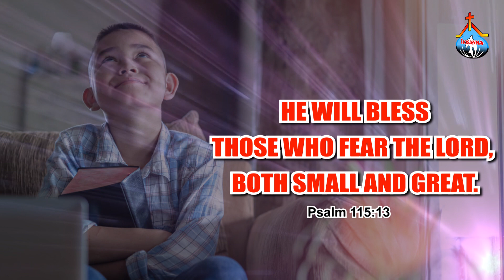Hosanna Ministries, Tenali, *Daily God’s Word * 06 07 2023